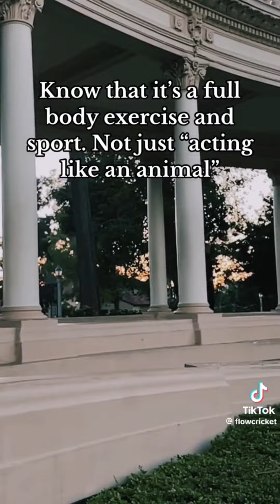Therian and Quadrobics TikToks || Compilation 🐾🍂 || Alterhumans of TikTok #47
JOIN MY ALTERHUMAN DISCORD SERVER!! (13+ only!)